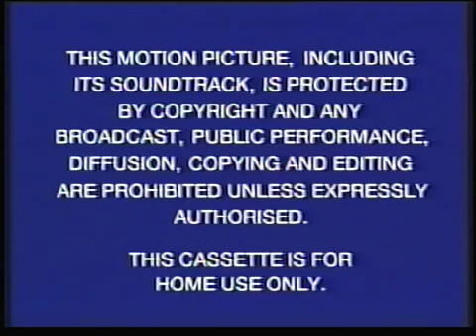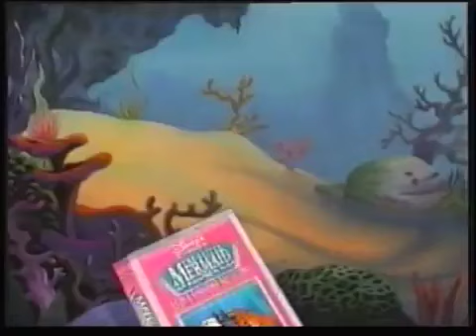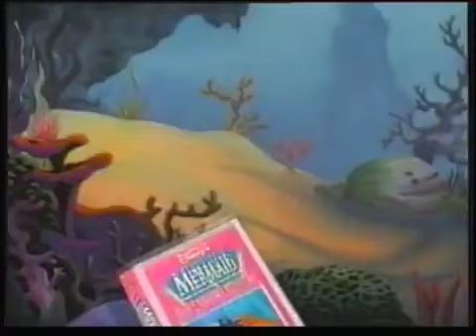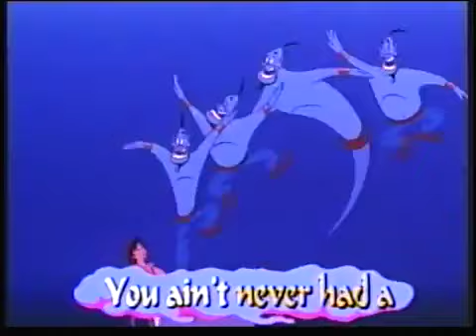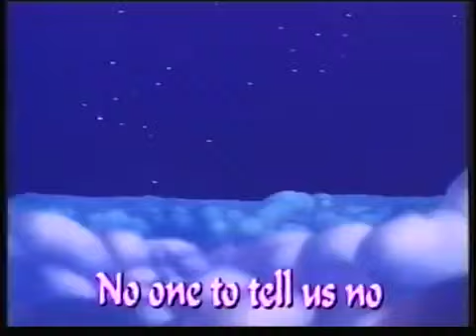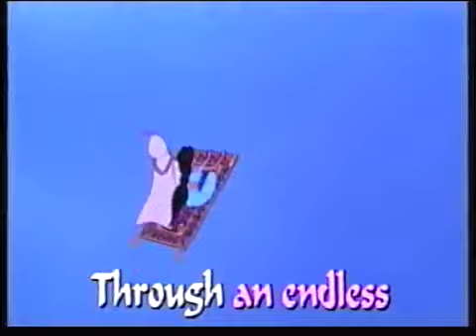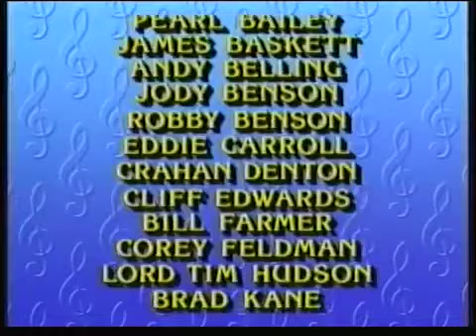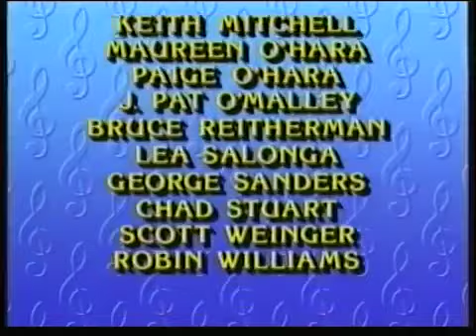Disney's Sing-Along Songs: Friend Like Me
Friend Like Me: Aladdin
Best of Friends: The Fox and the Hound
Something There: Beauty and the Beast
How Do You Do?: Song of the South
Friendship
In Harmony: The Little Mermaid
Let's Get Together: The Parent Trap
That's What Friends Are For: The Jungle Book
A Whole New World: Aladdin